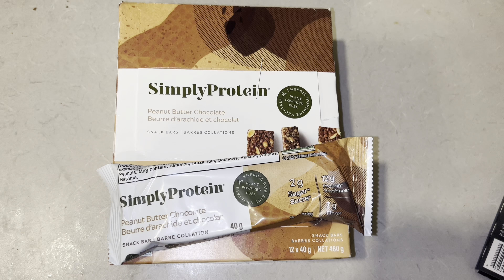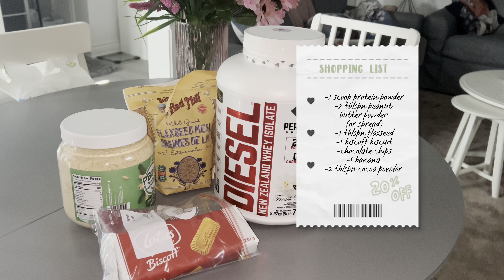What I eat in a day to build lean muscle and lose body fat | intuitive eating | glute band workout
فيكم تغيرو الترجمه للعربي في الاعدادات captions - auto translation  (arabic) or any other language

Amazon storefront ♡

Amazone storefront ♡

Video content ♡
00:00 Intro
00:18 Breakfast
02:28 GRWM+ glute session
05:18 Post workout snack
05:24 Dinner
07:51 Dessert snack
09:05 Night lunch